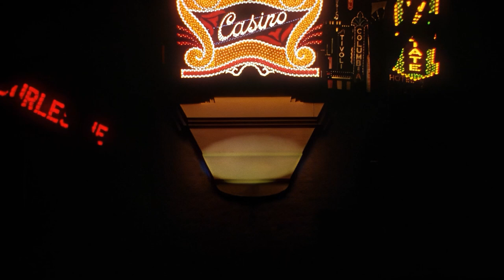Jay Hosking - Cathedral (Official Music Video) - Cinematic synth and orchestra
A music video that envisions familiar places, familiar stories, but with only ghosts remaining. The world will still be beautiful, and will have new kinds of beauty, without us in it. Created by a friend who prefers not to be named, using existing footage and AI tools.

This song was written "in the box" in Reason 12, using multitracking, rather than my usual live performance. The song was originally going to be used for different purposes, but I liked how it sounded as an ambient track.

Reason Europa - Synth pad
Reason Subtractor - Bass synth
Spitfire Labs - Strings
Native Instruments Noire - Piano